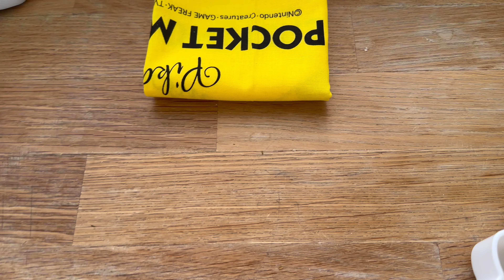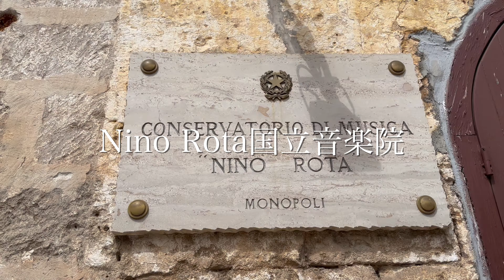『VLOG 第258話』イタリア国立音楽院受験。ミュージカルの生徒。日常。日本でのマスタークラス。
‹一言›留学生のお世話は激務。

‹メンバーショップについて›

LINE動画レッスンもしております。メンバーになっていただけたら僕に練習動画を送ってアドヴァイスをもらうことができます。

‹高橋家欲しいものリスト›

メッセージ、コメント、応援をよろしくお願いします。